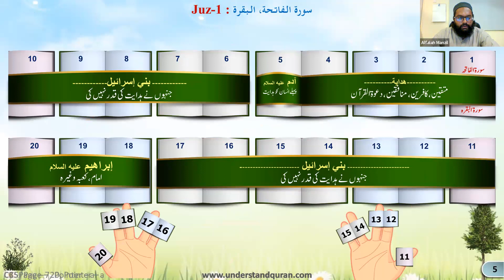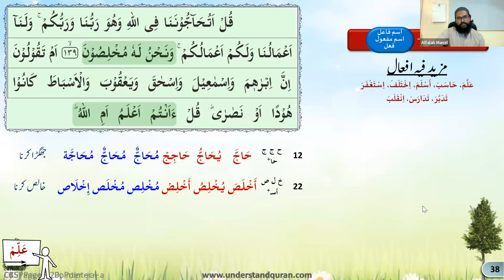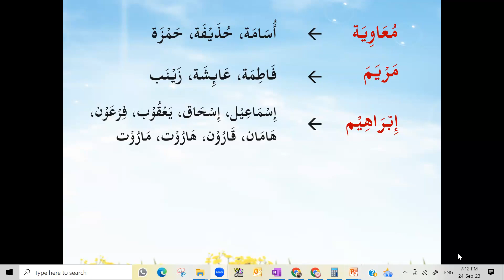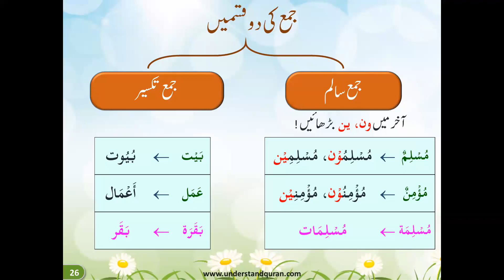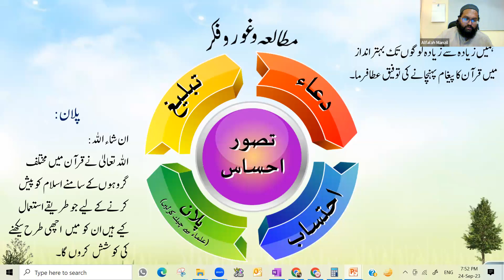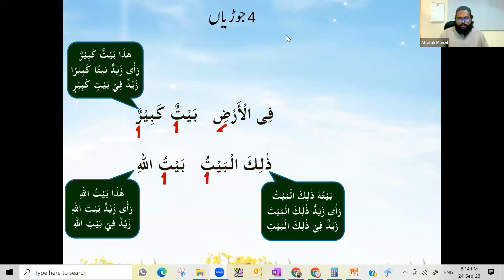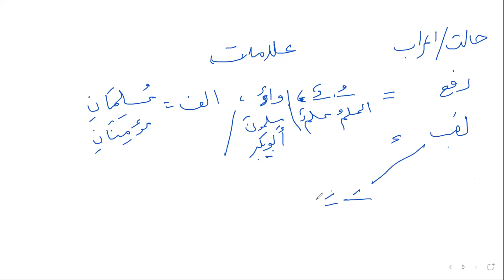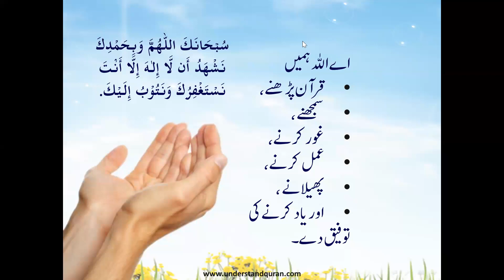QC5 Batch # 25 Lesson 20c 20d